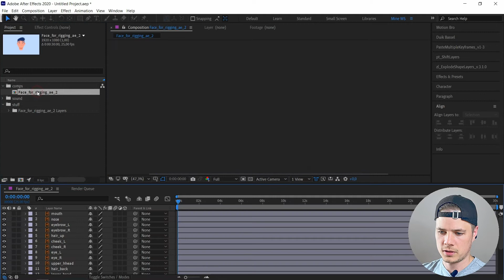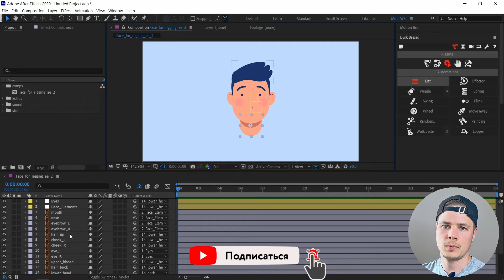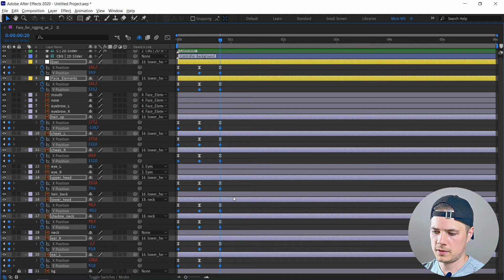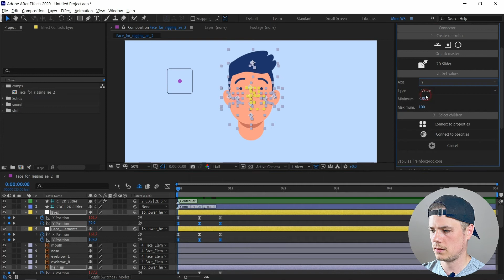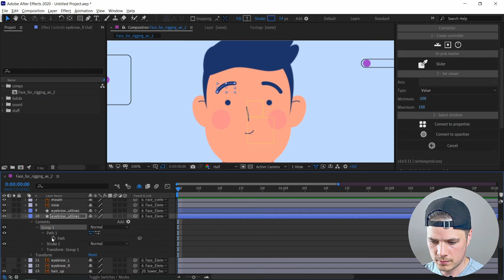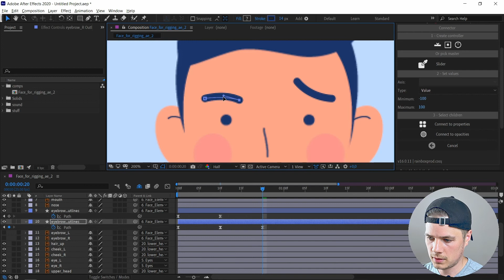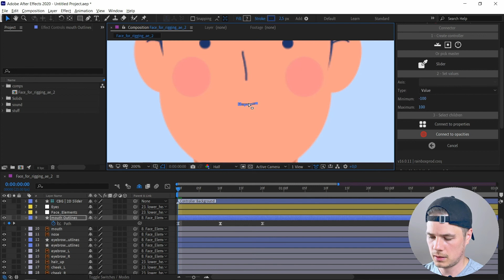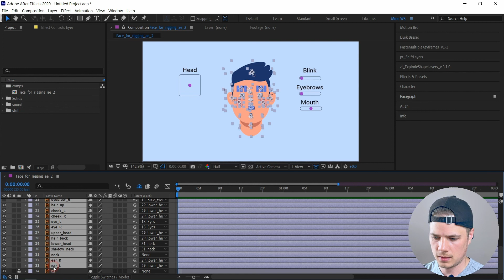Риггинг лица в after effects | Анимация лица в after effects | Duik bassel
В этом видео я рассказываю о том, как сделать риггинг и анимацию лица в after effects. В уроке вы познакомитесь с созданием риггинга лица персонажа, как создать контроллеры для анимации и узнаете некоторые полезные сочетания клавиш, которые пригодятся вам в дальнейшей работе.

Также на моем канале вы можете найти видео уроки по after effects, cinema 4d, photoshop и illustrator, которые подойдут как новичкам, так и профессионалам.

Otis McDonald - Stay (Sting)

0:00 — Вступление
0:20 — Подготовка файла в иллюстраторе
0:45 — Риггинг лица
12:30 — Подписывайтесь